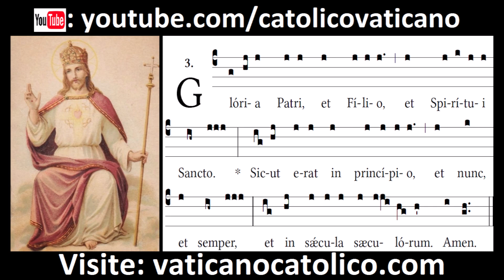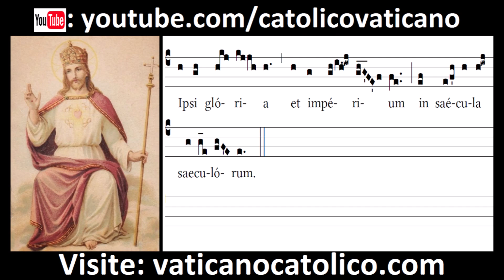Dignus est Agnus | Canto Gregoriano | Gregorian Chant